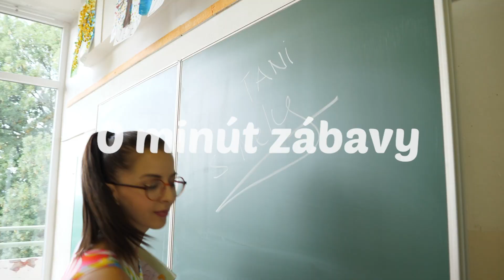Tani Tani s Nely - prezentácia DVD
Každý z nás sa rád učí nové veci prostredníctvom zábavných postupov. Hovorí sa, že si dokážeme odniesť až 90% informácií z činností, ktoré vyskúšame. Poďte skúšať, učiť sa a objavovať celý svet spolu so mnou! Som tanečnica Nely, milujem nielen farby ale predovšetkým tanec, pohyb a tvorenie kreatívnych lekcií prinášajúcich radosť. Snažím sa aby moje tanečné videa, boli pre malých tanečníkov zdrojom skvelej zábavy a uvoľnenia . Chcem však, aby boli oveľa viac ako len bežné vyplnenie voľného času.
Naučte sa somnou pomocou jednoduchých programov zaujímavé a nové kroky z rôznych tancov. Tanec je potravou pre dušu, predstavuje skvelé uvoľnenie a deti ho zbožňujú. Predstavujem Vám kreatívne tornádo plné pozitívnej energie, ktorú s radosťou prenášam na všetkých vo svojom okolí. Rozhýbte svoje svaly a nalaďte sa na skvelý rytmus spolu so mnou. Umožnite svojím deťom nakúknuť do môjho sveta a veľmi rýchlo objavia radosť z uvedomelého pohybu. Vystupujem nielen v podobe učiteľky – som pre deti predovšetkým kamarátkou, s ktorej pomocou objavia čaro tanca.
Tanec však nie je jediným bodom programu. Vďaka nákazlivej dobrej nálade a svojmu prístupu deti naučím oveľa viac ako len základné kroky z každého tanca. Objavte so mnou účinné spôsoby, ako zatočiť s trémou, ktorá je postrachom mnohých z nás. Dozviete sa, prečo je potrebný pitný režim a čo všetko ovplyvňuje v našom živote. Hlavným cieľom nášho programu je rozhýbať sa a preniesť dobrú náladu na každého.
Veríme, že každý z nás je výnimočnou osobnosťou a tak chceme, aby sa výnimočnosť odrážala v každom vystúpení, do ktorého vkladáme celú svoju dušu. Hýbme sa, spievajme a nakazme sa skvelou náladou. Okrem toho, že sa naučíme nové kroky a zaujímavé choreografie, objavíme i mnoho poznatkov, ktoré opäť rozšíria naše obzory na novú úroveň. Teším sa na Vás!